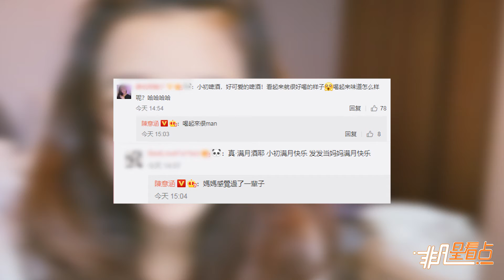【2年前】小初滿月啦！陳意涵手繪兒子同名啤酒照片與卡片！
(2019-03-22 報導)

小初滿月啦！陳意涵手繪兒子同名啤酒照片與卡片！